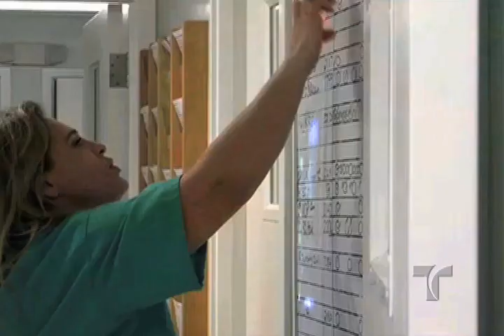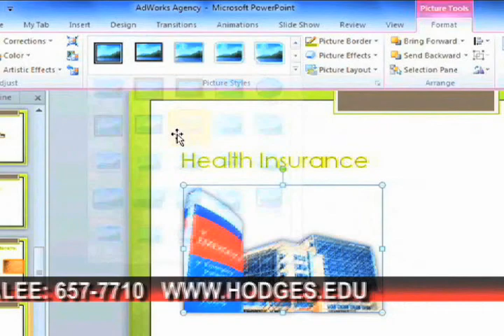Telediario Especial Visita Barack Obama a SWFL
Telediario.- viernes 20 de julio de 2012, Programa especial desde el Harborside Event Center, con motivo de la visita del Presidente Barack Obama a la Ciudad de Fort Myers en el marco de la gira por la Florida, esta gira fue suspendida con motivo del tiroteo ocurrido en Aurora.
Fiorela Papapietro
Reportera: Marilyn Ponce